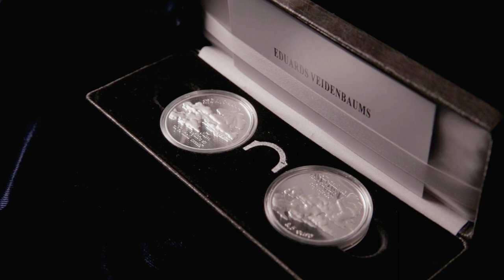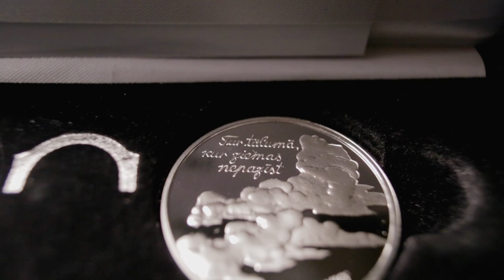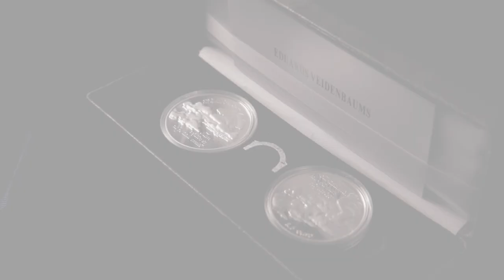Kolekcijas monētu komplekts "Eduards Veidenbaums"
Latvijas Banka izlaiž izcilajam latviešu dzejniekam Eduardam Veidenbaumam (1867–1892) veltītu unikāla veidola kolekcijas monētu komplektu.
Divas monētas komplektā veido stilizētu briļļu atveidu. Katras sudraba monētas nominālvērtība ir 2.5 eiro.
Monētu komplekta grafisko dizainu veidojis mākslinieks Arvīds Priedīte, bet plastisko veidojumu – Ligita Franckeviča.